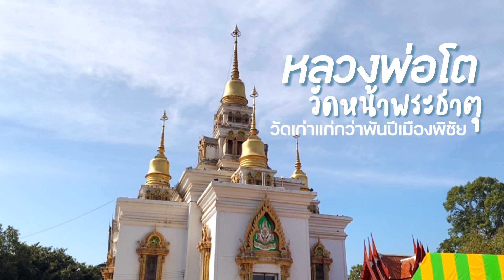หลวงพ่อโต วัดหน้าพระธาตุ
วัดหน้าพระธาตุ ตั้งอยู่ริมแม่น้ำน่าน เป็นวัดเก่าแก่คู่บ้านคู่เมืองพิชัยอายุราว 1,000 ปี

ภายในบริเวณวัดมีโบราณวัตถุที่สำคัญ คือ "หลวงพ่อโต" พระพุทธรูปปูนปั้นขนาดใหญ่ หน้าตักกว้าง 3 วา ประดิษฐานอยู่ในวิหารแบบปราสาทจัตุรมุข เนื้อที่ภายใน 99 ตารางวา

ตามตำนานระบุว่าสร้างโดยพระยาโคตรบอง เมื่อ พ.ศ. 1470 และภายในวิหารยังเป็นที่ประดิษฐาน "รอยพระพุทธบาทจำลอง" ด้วย ในบริเวณวัดยังมีพระเจดีย์ยอด 5 องค์ สูง 49 เมตร บรรจุ "พระบรมสารีริกธาตุ"

มีการจัดงานประเพณีนมัสการหลวงพ่อโตและของดีเมืองพิชัยในเดือนกุมภาพันธ์ของทุกปี ที่

📌: หมู่ที่ 1 ตำบลในเมือง อำเภอพิชัย จังหวัดอุตรดิตถ์